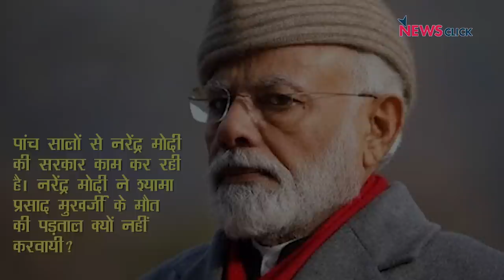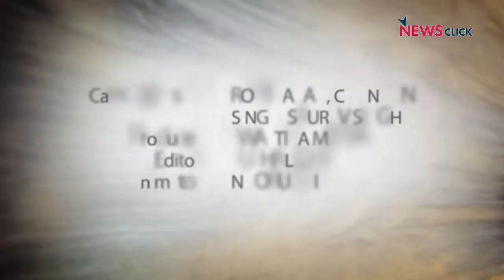मेरी नज़र से इतिहास के पन्ने’ - बीजेपी और श्यामा प्रसाद मुखर्जी : कभी हाँ, कभी ना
अमित शाह ने संसद में इस बात की निंदा की कि श्यामा प्रसाद मुखर्जी की मौत की तहकीकात नहीं हुईI लेकिन क्या यह कहते हुए वे भूल गये कि वाजपेयी सरकार और नरेंद्र मोदी की पिछली सरकार ने भी इस दिशा में कोई कदम नहीं उठाया! क्यों बीजेपी अपनी सहूलियत से श्यामा प्रसाद मुखर्जी को याद करती है? यही सवाल उठा रहे हैं वरिष्ठ पत्रकार नीलांजन मुखोपाध्याय न्यूज़क्लिक पर अपने नए कार्यक्रम ‘मेरी नज़र से इतिहास के पन्ने’ मेंI इस कार्यक्रम में नीलांजन देश की राजनीति और राजनेताओं के सार्वजानिक जीवन की तहों के बीच दर्ज़ इतिहास के तमाम पहलुओं को हमारे सामने उजागर करेंगेI